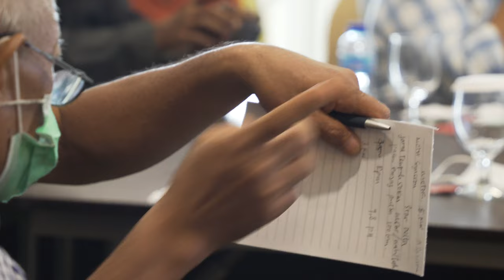Инженеры из Индонезии оценили технологию «Славянка»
В рамках конференции SOLARGROUP в Индонезии состоялась встреча директора производственной кооперации «Ресурс» Андрея Лобова с индонезийскими инженерами. На ней специалисты познакомились с технологией совмещённых обмоток «Славянка».

Во встрече приняли участие 20 участников, кроме инженеров, также национальный партнёр SOLARGROUP в Индонезии Laura Guinta и ведущие партнёры. Инженеры узнали о преимуществах «Славянки» и примерах применения её на транспорте, увидели электрокомплект на базе двигателя с совмещёнными обмотками.

Участники мероприятия поделились впечатлениями от встречи. Инженеры особенно отметили экономичность электродвигателей в совмещёнными обмотками и возможность использовать их в разных сферах.

Инженер Joe Kiem Sing: «Он может использоваться в рыбацких лодках без использования углеводородного топлива. В Индонезии много солнца, энергия которого может поглощаться для зарядки аккумулятора, который в дальнейшем приведет в действие сам двигатель. Данный двигатель можно также использовать для перевозки груза. Например, в деревнях, для перевозки урожая и сельскохозяйственной продукции. Это очень экономичное решение».

По словам национального партнёра, в Индонезии подобную встречу ждали 3 года и она оказалась очень плодотворной. «Технология является новинкой, и о ней нам рассказали сегодня первый раз вживую. Конечно, мы видели соответствующие видеоролики, новости, но они были весьма обобщёнными. А сегодня присутствующие специалисты смогли вблизи рассмотреть принцип действия «Славянки», потрогать конструкцию своими руками и убедиться в том, что технология действительно невероятная».

Участники встречи обсудили возможные варианты сотрудничества для развития технологии в Индонезии и обменялись контактами.
Смотрите видеоролик, чтобы узнать больше подробностей.